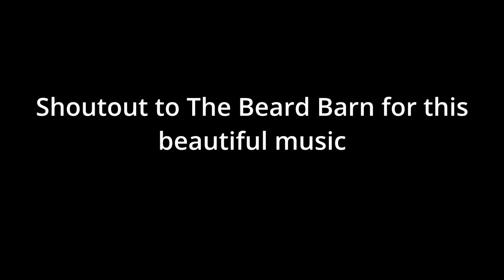THE MOST BEAUTIFUL LAKE IN GILGIT BALTISTAN | MAJASAGAR LAKE BATHRAIT VALLEY GHIZER | VLOG 13 PART 2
Welcome back to the final part of our journey in Bathrait Valley. In this part 2 of our vlog 13 we embark on an exhilarating journey deep into the heart of the majestic mountains of Ghizer valley in search of the most beautiful lake in Gilgit Baltistan Maja Sagar lake. Though the path to Majasagar Lake was long and challenging, our spirits remained unbroken. After a full A day of trekking beneath the open sky we reached Maja Sagar Lake. The scenes that unfolded before our eyes were nothing short of breathtaking.
Maja Sagar Lake is Home to the fresh water trout which makes is the best spot for trout hunting

We are 13 boys from the mountains of Gilgit Baltistan discovering the North of Pakistan. People call us with the name of KSUQAD. We go for hikes and trekking in the mountains of North Pakistan.

We value your thoughts and input! Your feedback fuels our passion for sharing the beauty of nature with you.

LOVE!